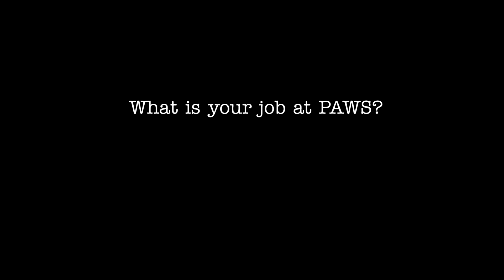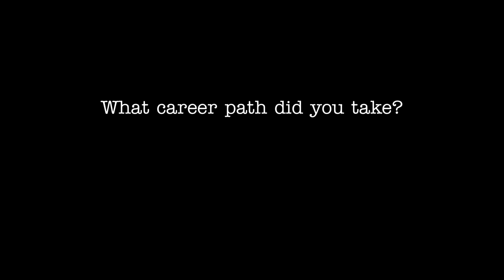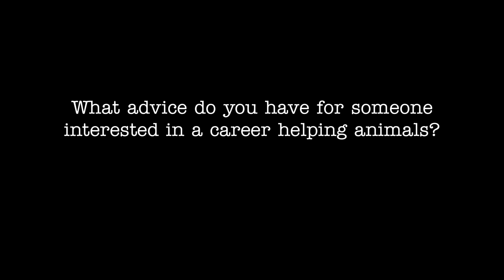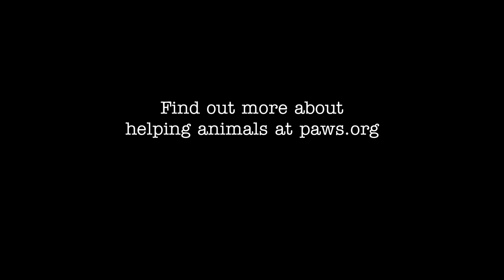Careers Helping Companion Animals A PAWS Perspective HD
Hear from companion animal staff at PAWS about their roles, and the inspirations/path that led to their careers helping animals.